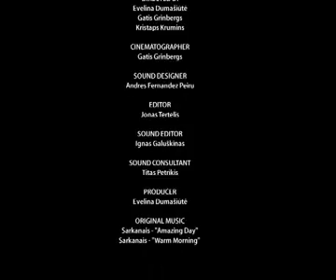Upside down SMS 2009